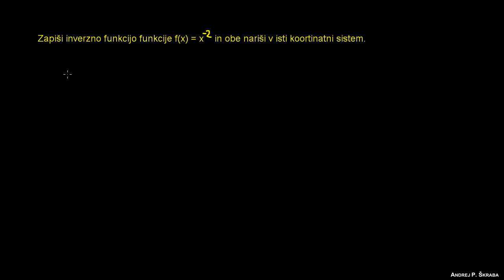Naloga 8 - korenska funkcija